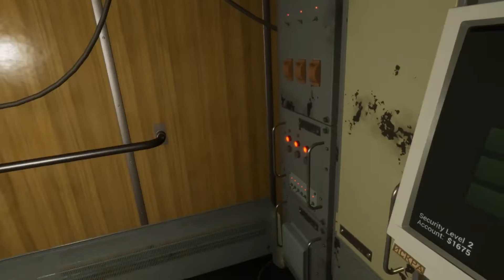Into the Radius Gameplay #2 / No Commentary / Fixing a leak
0:00 Fixing a leak
Primary: Find the documents

2:49 Radius treasures #1
Primary:Find artifact the heavy helix

3:18 Flash in the dark
Primary: Find artifact the unknown

3:54 Operation cleanup #5
Primary: Kill all monsters in this area

4:25 Sample courier #3
Primary: Find samples container

4:26 Operation cleanup #7